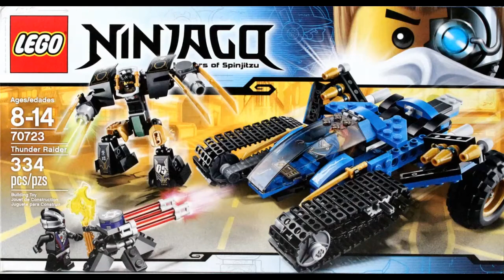LEGO Ninjago Thunder Raider 70723 Speed Build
INCLUDES:
334 pieces
3 minifigures - Cole, Jay and a Nindroid
Year 2014
Price - $29.99 US - 24.99 UK - 39.99 AU

Take on the Nindroids with the awesome Thunder Raider!

Team up Cole and Jay against the Nindroids with Thunder Raider, a versatile Ninja vehicle full of hidden surprises. Attach Cole's Earth Mech to the back of Jay's lightning off-roader. Engage speed mode and power effortlessly over rough terrain with the high-grip front tank treads and huge rear wheels. When the Nindroid attacks with its double laser cannon, detach Cole's Earth Mech and fight back using the golden sword blasters. Transform the awesome Thunder Raider into attack mode to shoot hidden missiles and reload until the Ninjas are victorious! Includes 3 minifigures with weapons: Cole, Jay and a Nindroid.

Includes 3 minifigures with weapons and: Cole, Jay and a Nindroid
Thunder Raider features cockpit, attack-mode hidden missiles, front tank treads, huge rear off-road wheels, attachment hub for Earth Mech, gold Ninja swords and lightning motif
Earth Mech features golden sword blasters, cockpit, mech armor and poseable elements
Weapons include exclusive translucent yellow Techno-Blade for Jay and double laser cannon for the Nindroid
Transform into attack mode and fire the hidden missiles
Match up Cole in his Earth Mech against the Nindroid
Backflip onto the back of the Thunder Raider with Cole's Earth Mech
Revert to speed mode to power through the city
Thunder Raider measures over 7" (18cm) high, 7" (19cm) long) and 5" (13cm) wide
Earth Mech measures over 4" (12cm) high, 4" (11cm) long) and 6" (16cm) wide

FOLLOW BRICKSNERD HERE